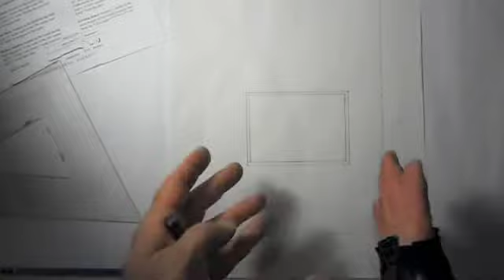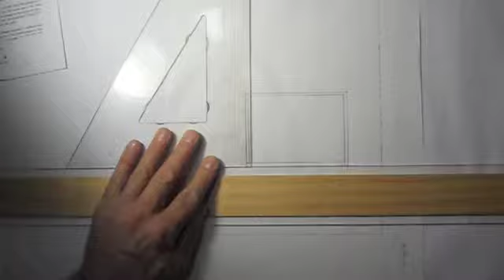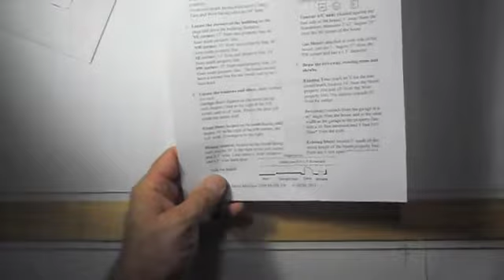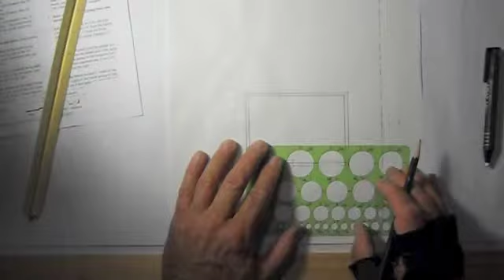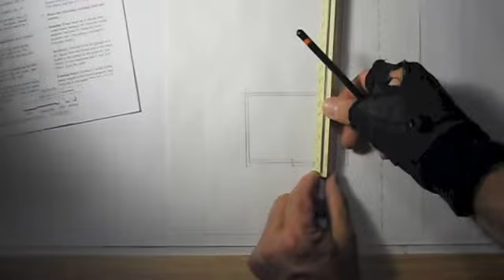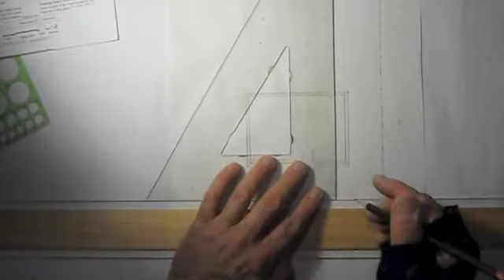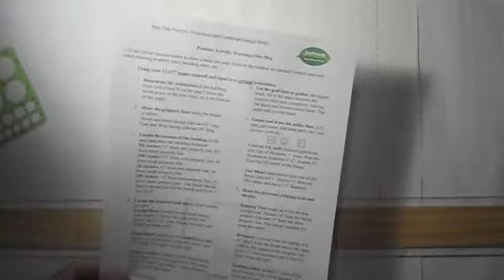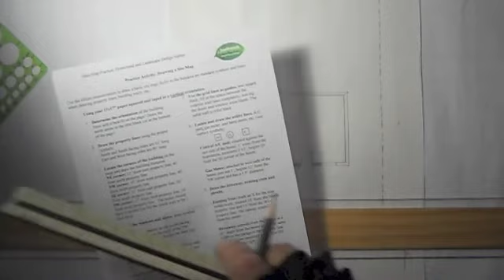Part 3, SouthWoods HLDS Base Map Exercise